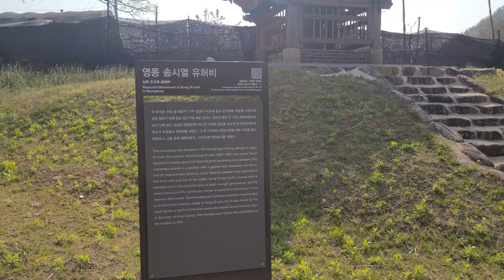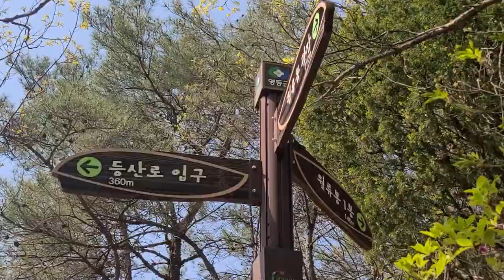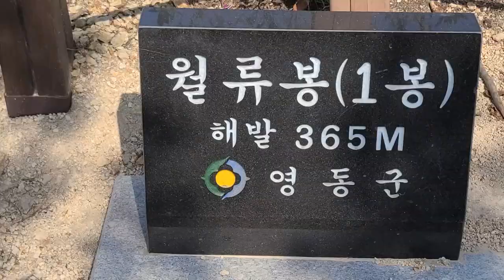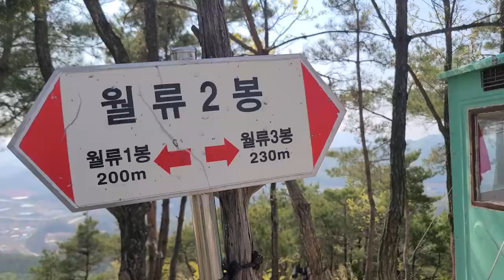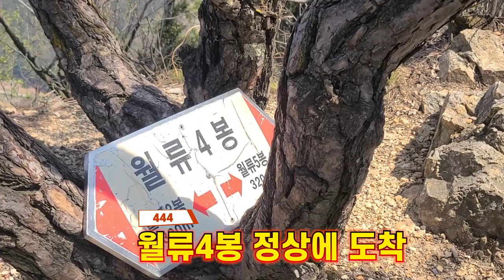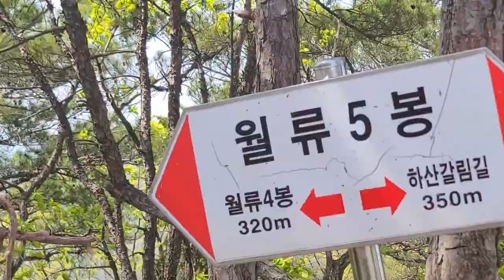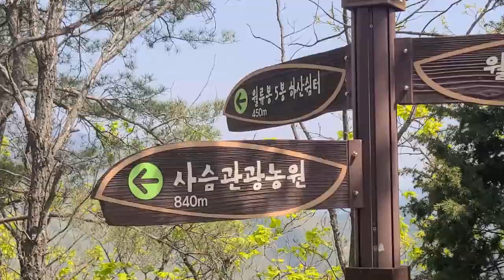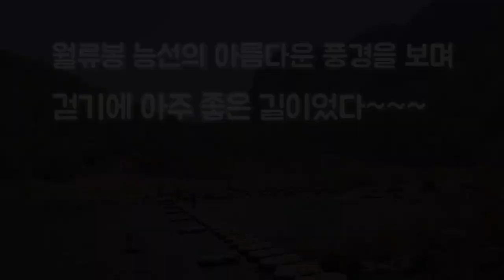영동월류봉산행트레킹 ,달이 머물다 가는월류봉1.2.3.4.5.봉트레킹,한반도지형,월류정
달이 머물다 가는 월류봉은 암봉 밑으로 초강천이 흐르고
월류정은 정말 신선이 머물다간 곳인듯 하다.
월류봉 능선의 아름다운 풍경을 바라보며 걷기에 아주 좋은 길입니다.

코스:월류봉주차장~우암송시영유허비~초강천징검다리~월류봉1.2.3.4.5봉.~초강천징검다리~월류봉주차장
(약4km,3시간30분소요,원점회귀)